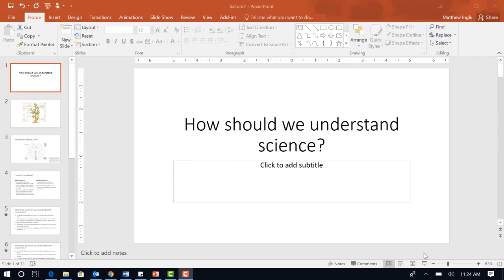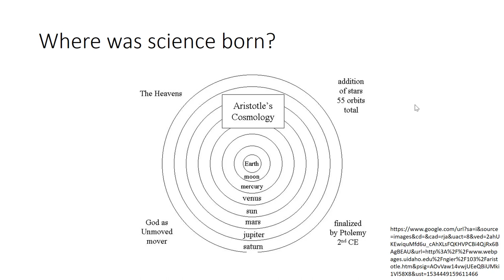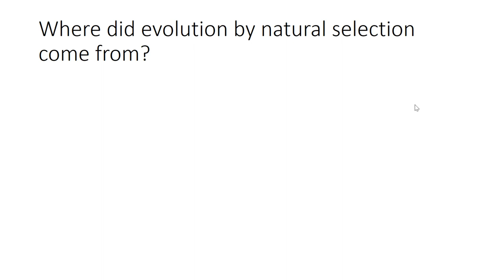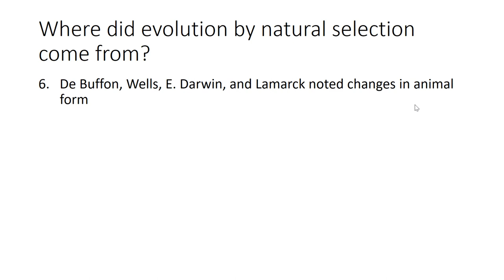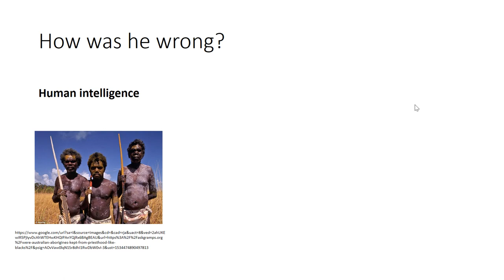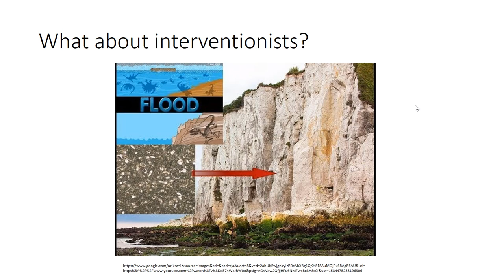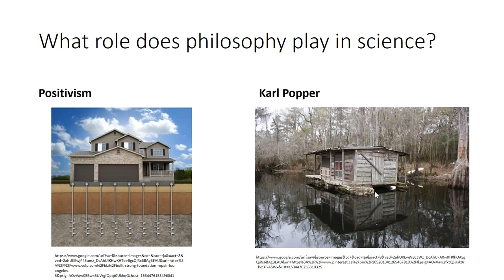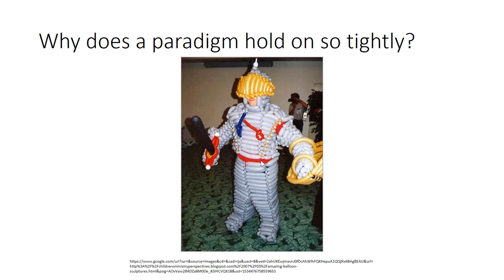lecture2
This is our lecture for 8/29/18